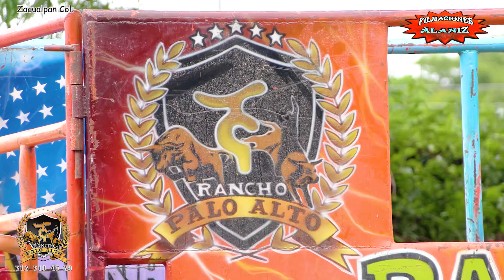NOS TOCO LA DE MALAS LA LLUVIA NO PERMITIÓ TODAS LAS MONTAS CON RANCHO PALO ALTO EN ZACUALPAN COL.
EL Increíble Chico Cárdenas de jalisco
Pley boy Mario de Colima
Prieto Beretta  Ráfaga de Colima

(Próximamente actualizado)